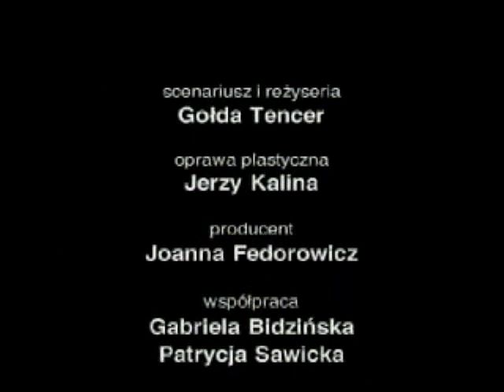CANTOR ACHIYA RUBIN EL MALE RAHAMIM IN GETO WARSHAW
Achiya Rubin in geto Warshaw